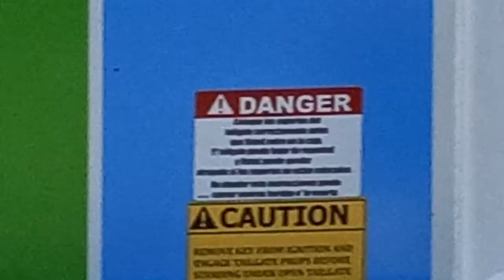San Francisco cable car and buses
The San Francisco cable car system is the world's last manually operated cable car system. An icon of San Francisco, the cable car system forms part of the intermodal urban transport network operated by the San Francisco Municipal Railway. Of the 23 lines established between 1873 and 1890,[7] only three remain (one of which combines parts of two earlier lines): two routes from downtown near Union Square to Fisherman's Wharf, and a third route along California Street. While the cable cars are used to a certain extent by commuters, the vast majority of their seven million annual passengers are tourists, and as a result, the wait to get on can often reach two hours or more.[8] They are among the most significant tourist attractions in the city, along with Alcatraz Island, the Golden Gate Bridge, and Fisherman's Wharf. The cable cars are listed on the National Register of Historic Places.[4]

The cable cars are separate from San Francisco's heritage streetcars, which operate on Market Street and the Embarcadero, as well as from the more modern Muni Metro light rail system.